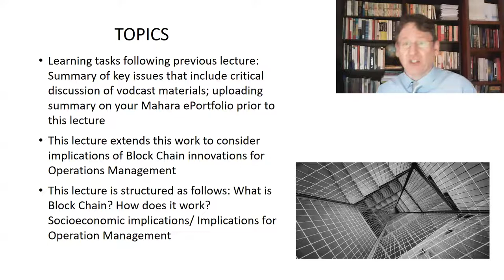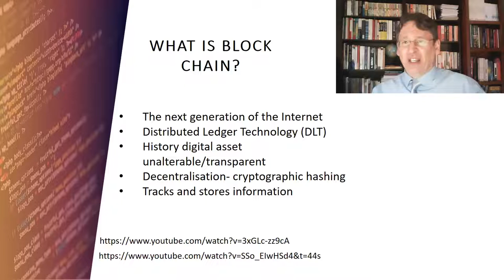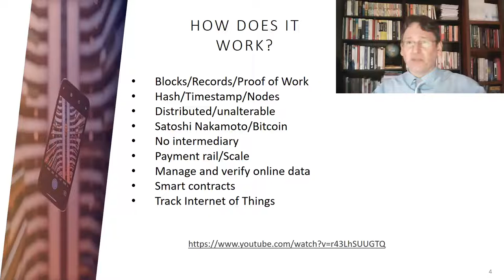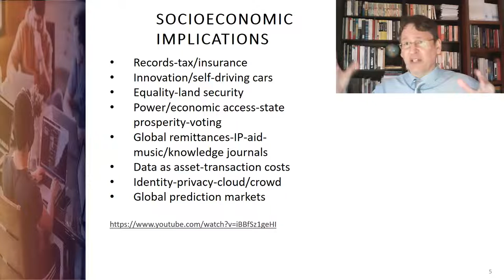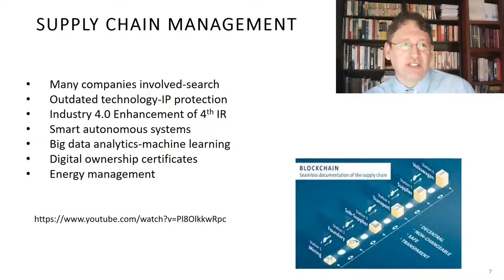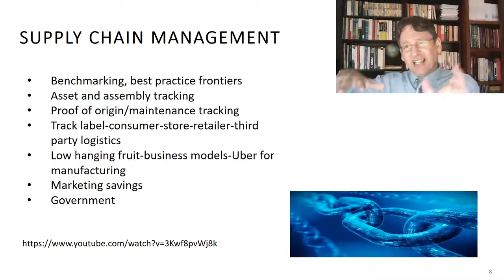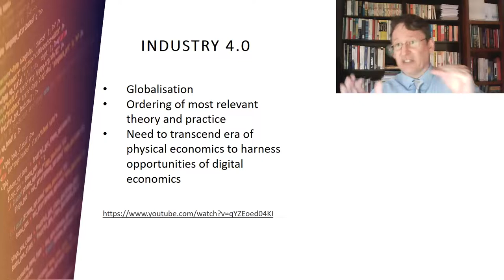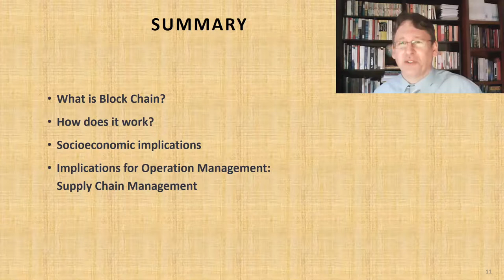BlockChainLecture29May2020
Block Chain Technology Lecture 29 May 2020